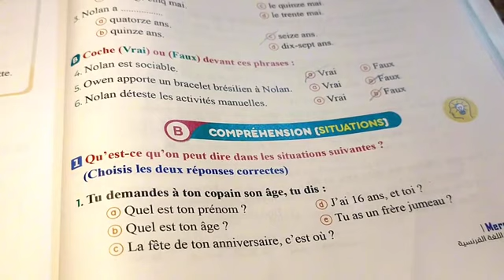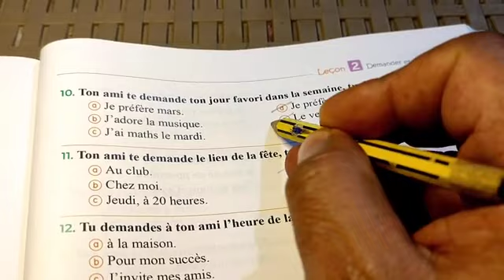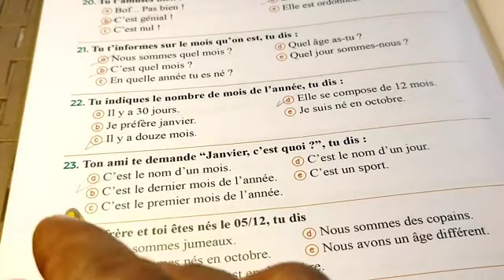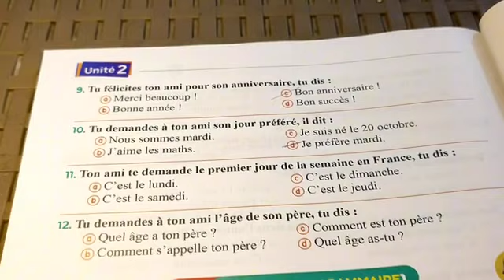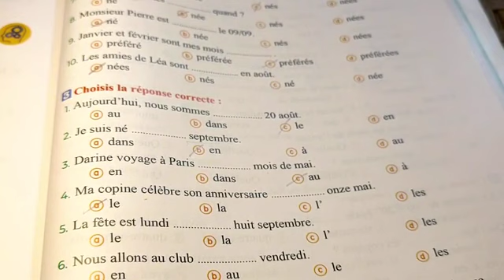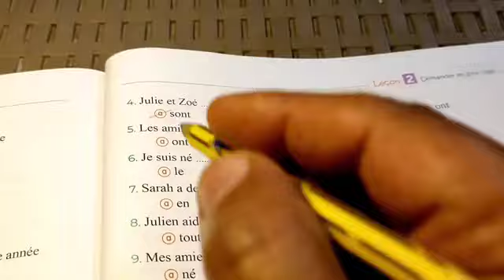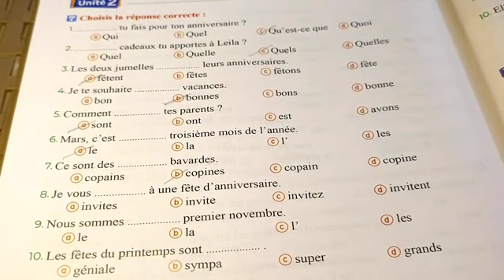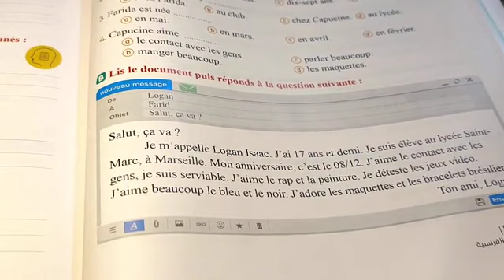حل كتاب ميرسى الصف الاول الثانوي الدرس الثاني ج 2# الوحدة الثانية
كتاب برافو الصف الاول الثانوي 2024
كتاب ميرسى الصف الاول الثانوي 2024
كتاب جينيال الصف الاول الثانوي 2024
كتاب المعاصر الصف الاول الثانوي 2024